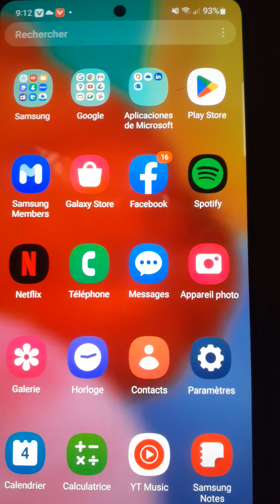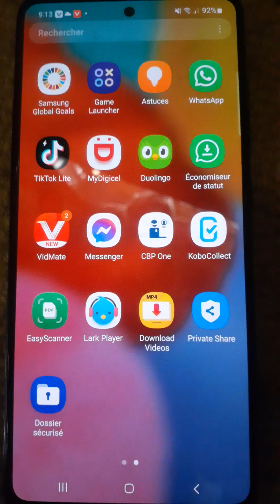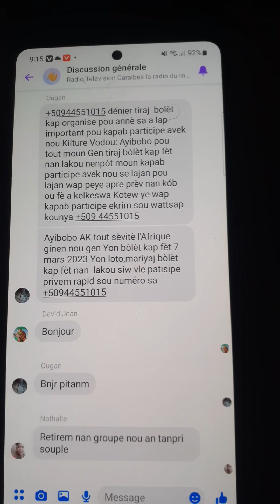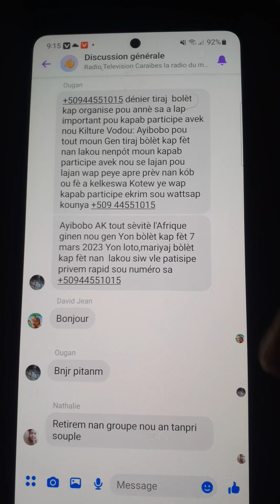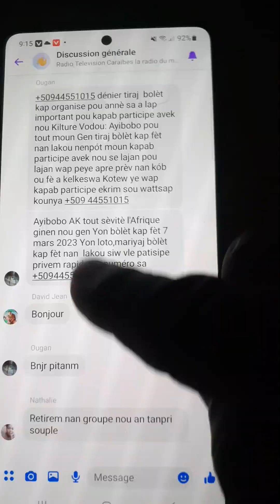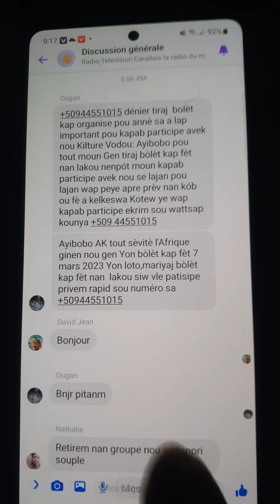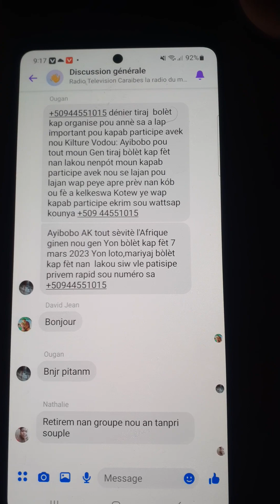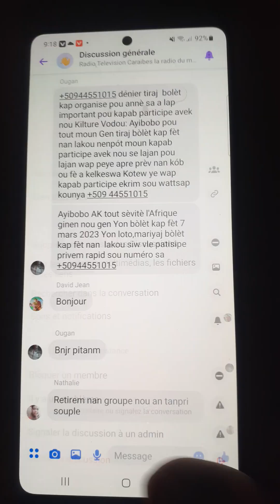Tout Moun Ki Bezwen Kite Yon Group Sou Face La,Gade Vidéo Sa Wap Ka Fèl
Ou Menm Yo Mete Nan Yon Group Sou Face La,Ou Retire Tèt Ou,Gade Vidéo Sa Epi Al Retire Tèt Ou Byen Fasil